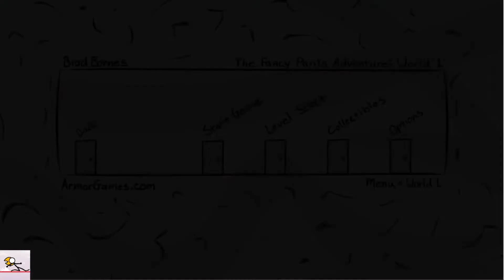(Former World Record) Fancy Pants: World 1 Any% Speedrun in 2:11.17 (131.17 IGT)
This run was... scuffed to say the least. It wasn't awful or anything, but every part of the run felt so weird. I got a really awkward super bounce in Lv1, got some bad jumps in Lv2, a very good LQ jump but had a slow jump to the spider afterwards, and a TAS 3 I thought was gonna fail but somehow didn't.

But, it's a PB so I can't be too mad :)